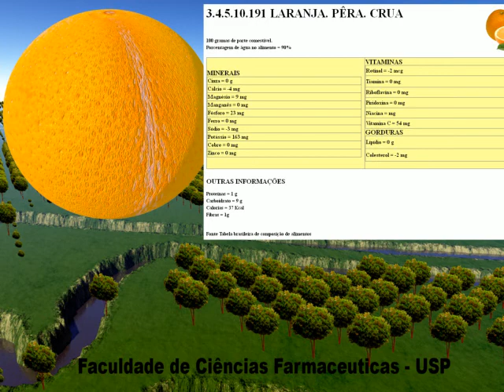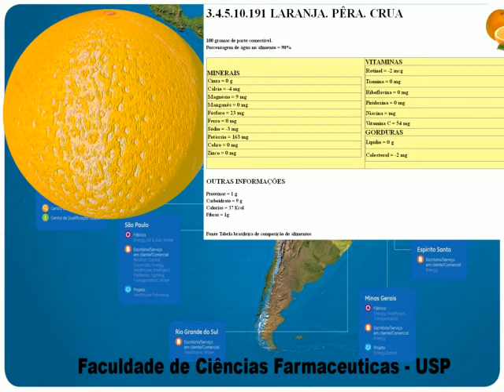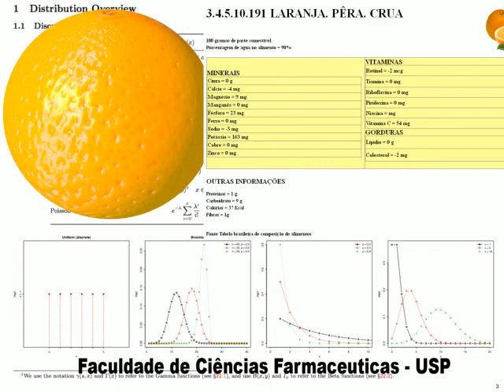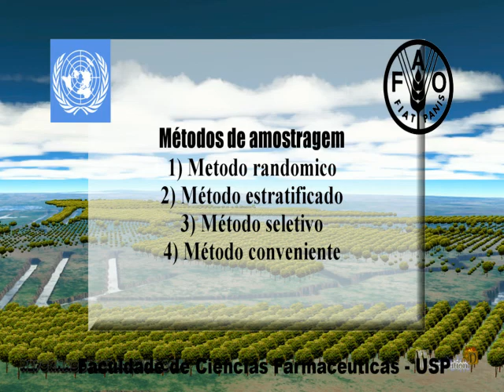Amostragem de Alimentos -P